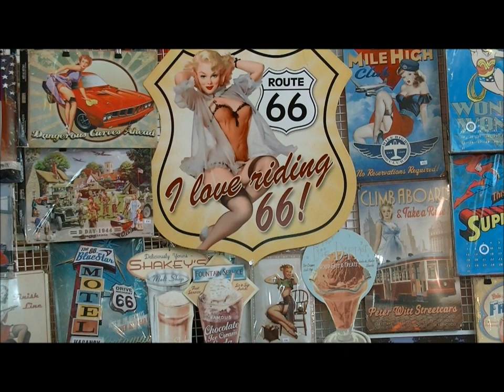Bourges à l'heure du vintage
Le pavillon d’Auron offrait ce week-end, un plongeon rétro dans les années de cinquante à soixante dix. Les nostalgiques ont baignés durant trois jours, dans les décors de mobiliers et autres bric à bracs du style, au rythme du charleston, twist et prémices du rock and roll. Tout y était pour revivre ces glorieuses insouciantes : fringues, objets, meubles, vinyles et affiches rétro, jusqu’aux machines rutilantes savamment garées sur le parking.